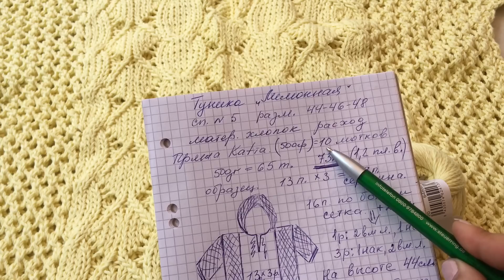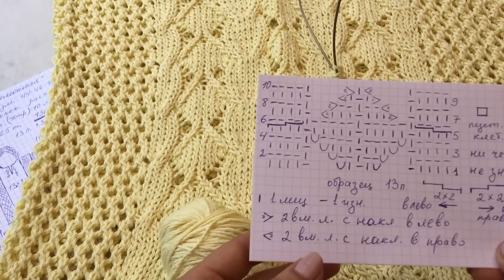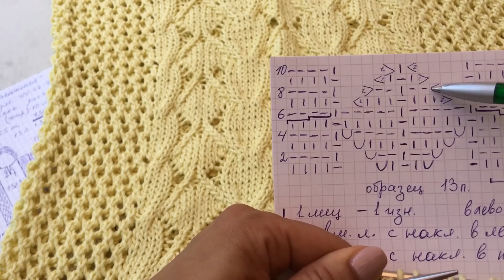Экспресс МК.Туника,,Лимонная,,Универсальная.Модная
Всем привет!!!В этом видео,предлагаю
 связать тунику вместе со мной.